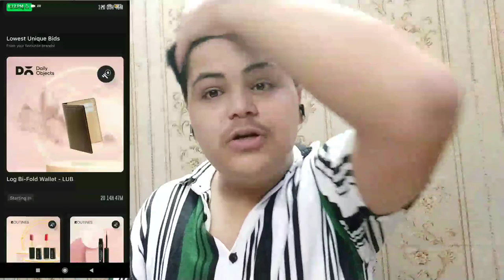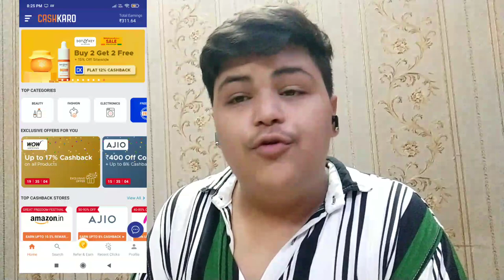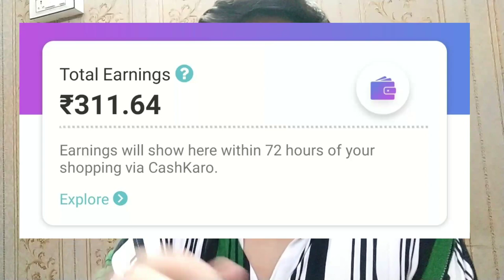TOP 5 WAYS TO MAKE MONEY ONLINE in 2022 | affiliate marketing, step set go, blogging, social media 🤑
step set go walk n earn
Join me on StepSetGo, an application that rewards you with free products, just for walking. Use code ' khushah42l ' while registering and join the revolution!.

link for cash back app

I hope you enjoyed this video
hit likes.

lots of  ❤️